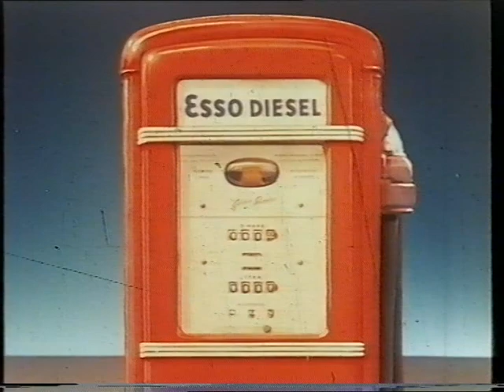Fischerkoesen Werbung 50er ESSO